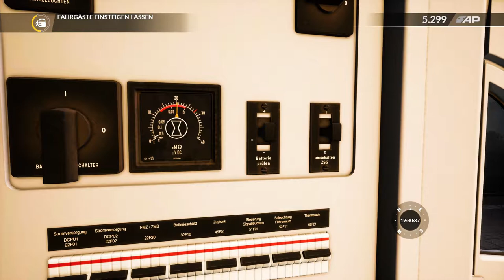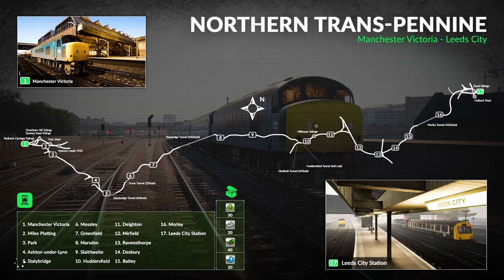Durch den Sturm - Train Sim World 2020 (Ruhr-Sieg Nord)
Im heutigen Video halten wir inmitten eines stärker werdenden Herbststurms den wichtigen Nahverkehrszug am Laufen.